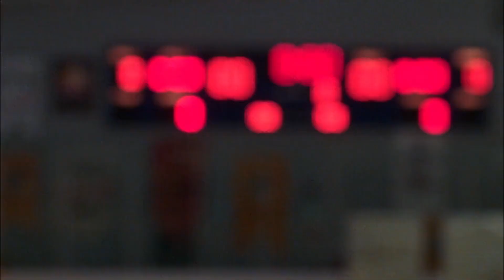The CUTTING EDGE II | Getting along each other [part I]